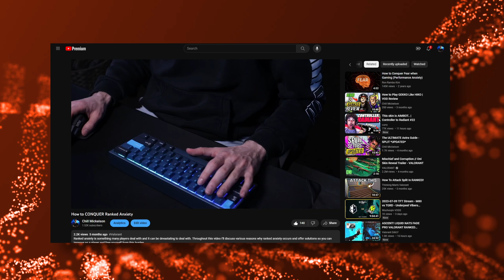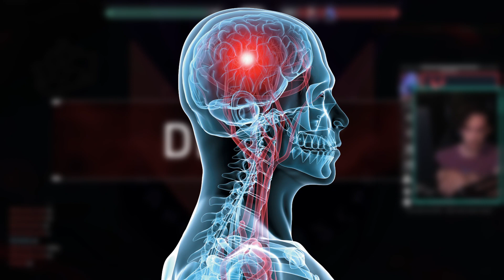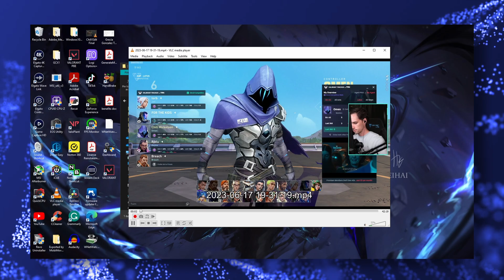THIS Is What's KILLING Your Improvement In Ranked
In this video, we discuss why caring about winning your ranked games can be a roadblock towards your improvement.